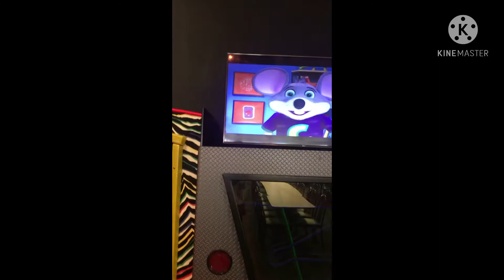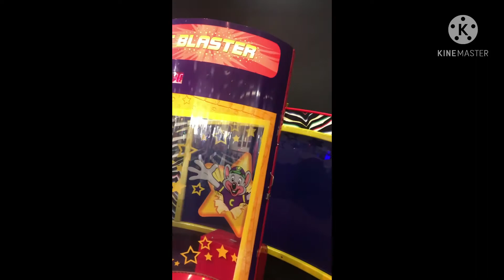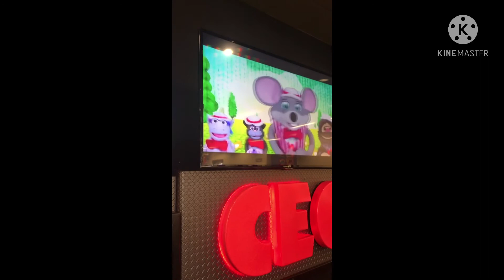Chuck E. Cheese mareno valley ca crochet all day